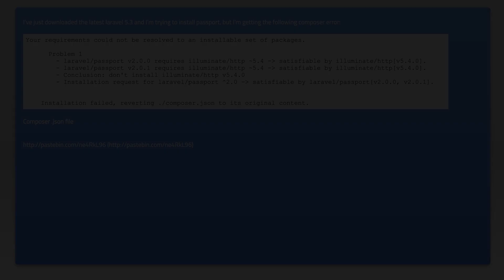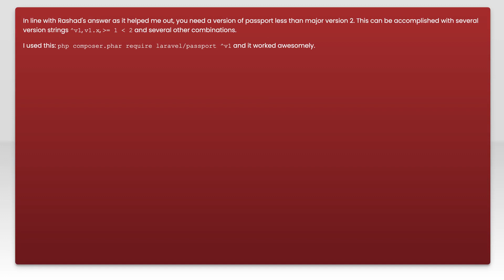Laravel passport installation error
php: Laravel passport installation error

Related to: php, laravel, composer-php, laravel-5.3